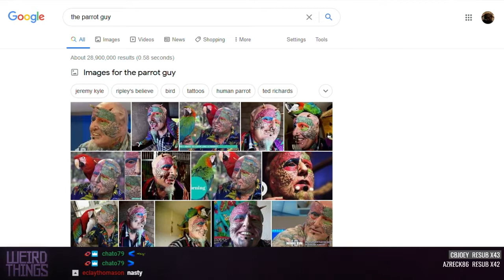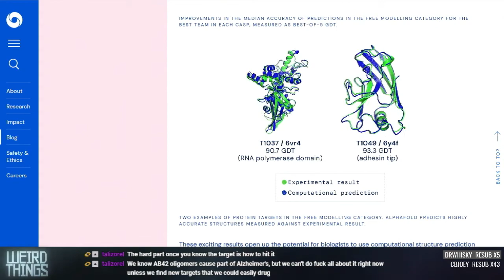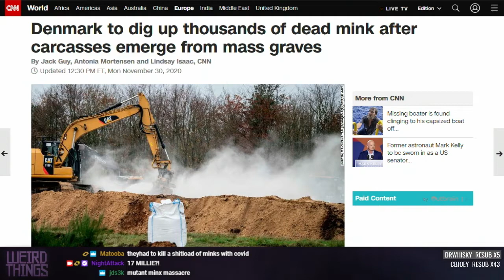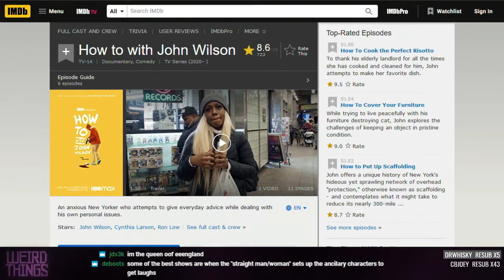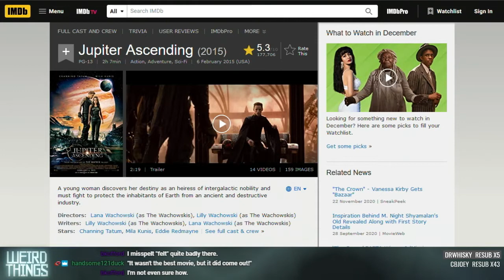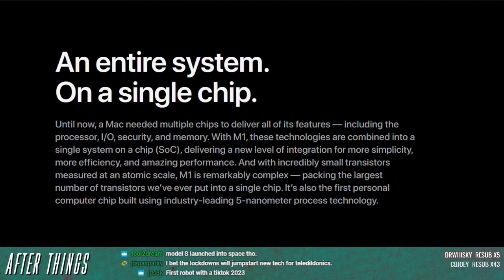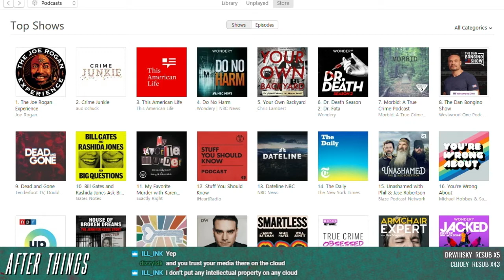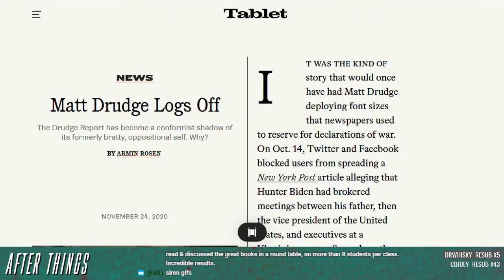Weird Things Ep. 436